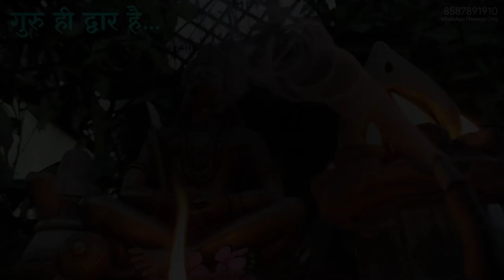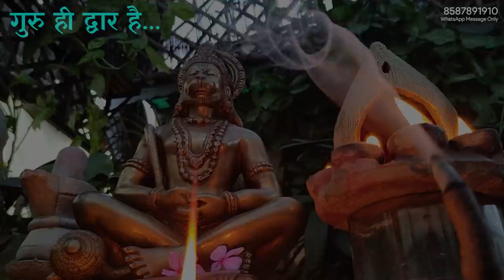सबसे ऊँचे होकर भी सबसे सरल हैं राम | Ep 101, विनय पत्रिका व्याख्या | Eeshaan Mahesh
जीवन के उदाहरणों के साथ विनय पत्रिका की भक्तिपूर्ण व्याख्या

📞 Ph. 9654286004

Video uploaded by:
Anahat Sharma